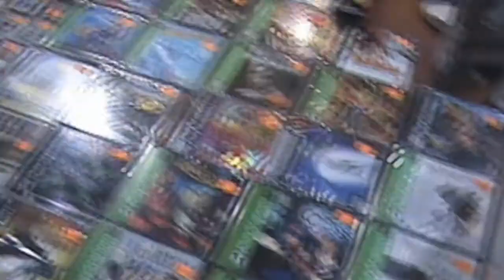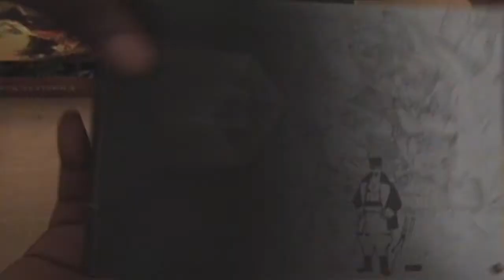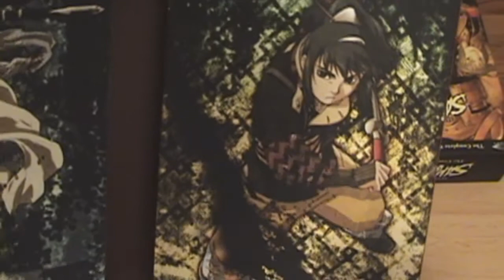Anime DVD/Blu-ray Reviews:Samurai Seven 2007 Boxset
Last episode New Reviews Start  January 2011